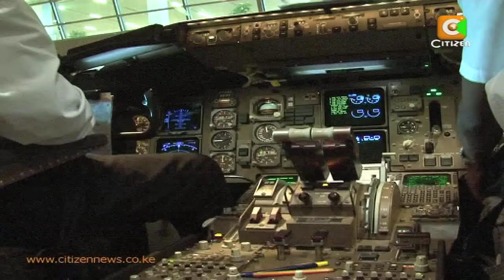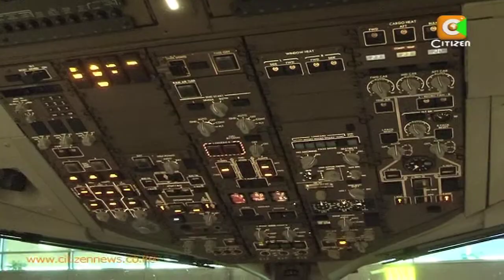KQ's First Dreamliner Plane To Jet In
National carrier, Kenya Airways' long awaited Boeing 787 Dreamliner jet is set to touchdown in Nairobi on Friday next week. While the arrival of the new jet will be a major boost to the airline's revenues, the national carrier is also bracing itself for additional tax burdens that come in the wake of the imposition of value added tax on aircraft spare parts. And as our reporter, Bella Genga tells us, the airline is already facing serious financial pressure arising from unpaid vat refunds running to close to one billion shillings.